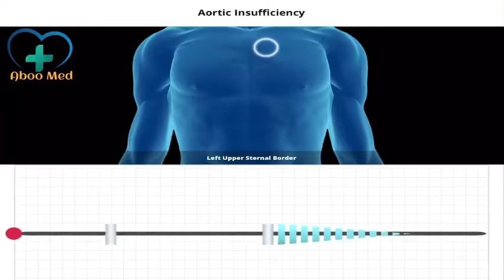Aortic Insufficiency Sound (Abnormal) 🩺🧑🏻‍⚕️